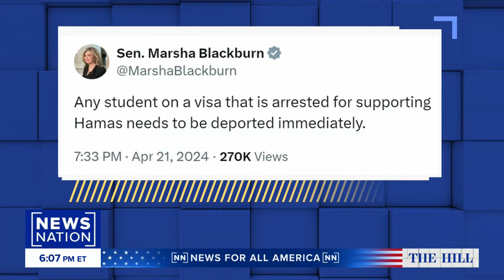‘President of Columbia needs to resign immediately': Congressman | The Hill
Columbia protests: Rep. Mike Lawler, R-N.Y., says Minouche Shafik, the university’s president, needs to resign “immediately” because she failed to keep students safe on campus.